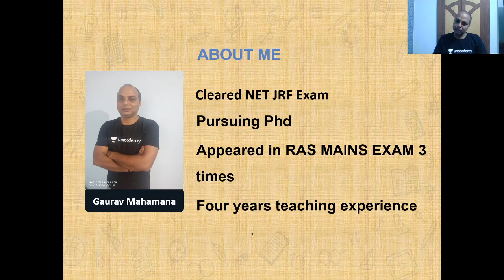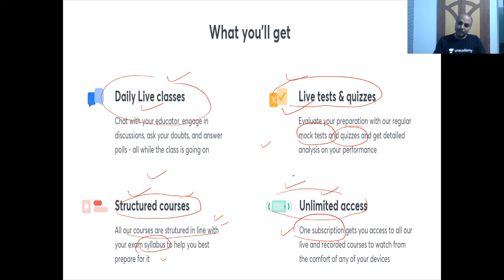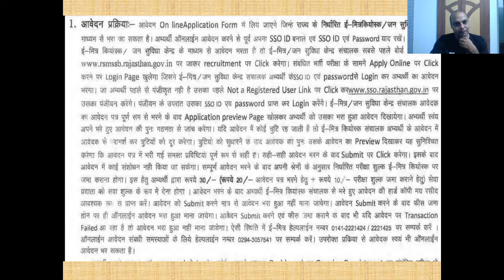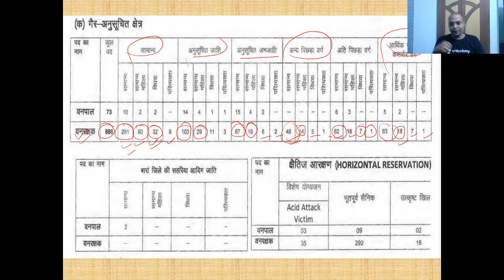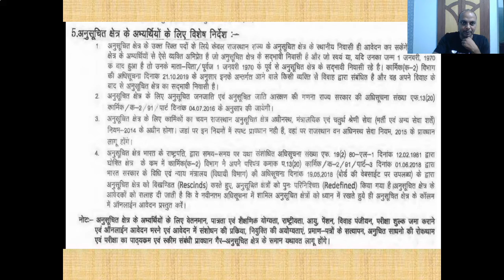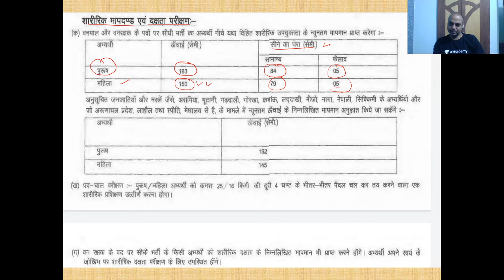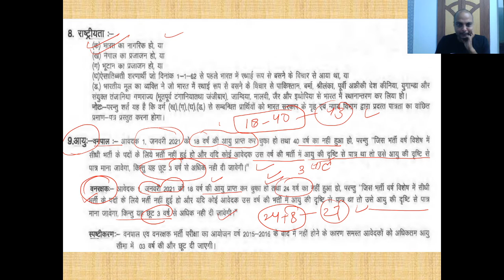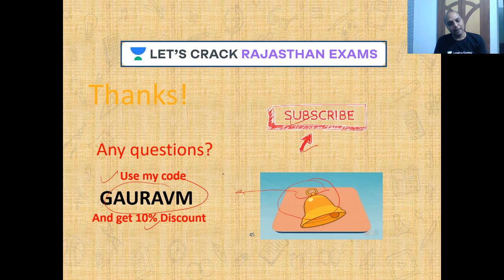"वनपाल एवं वनरक्षक भर्ती 2020" | Strategy Session | RAS/RPSC 2020 | Gaurav Mahamana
This video is the latest video of the Viral Video series for RPSC/RAS 2020/2021 by Gaurav Mahamana. Gaurav Mahamana is one of the best educators for RPSC Exams. This video will be very beneficial for all the aspirants of RAS/RPSC Exams. Watch the entire video till the end and Let’s Crack Rajasthan Exams!

Gaurav Mahamana and more top educators are teaching live on Unacademy.

Unacademy Subscription Benefits:

1. Learn from your favorite teacher
2. Dedicated DOUBT sessions
3. One Subscription, Unlimited Access
4. Real-time interaction with Teachers
5. You can ask doubts in a live class
6. Limited students
7. Download the videos & watch offline